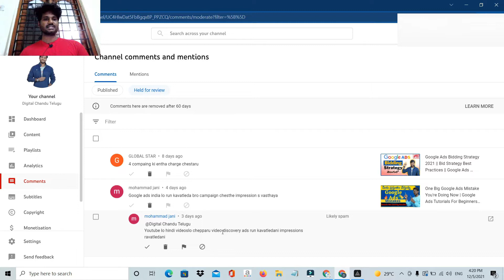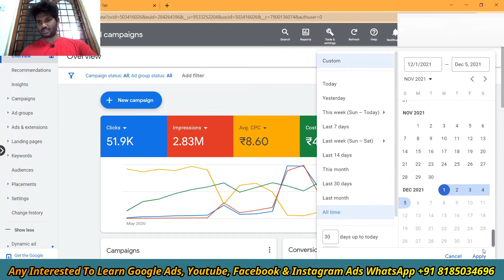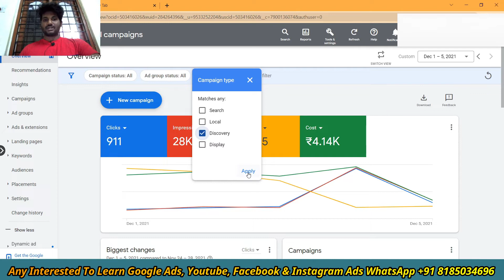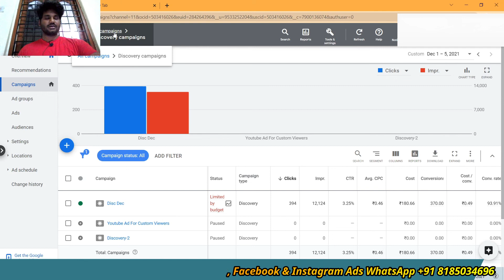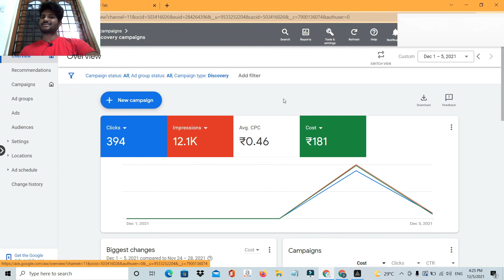Is Discovery Ads Not Working...? - Here Is Google Youtube Ads For Small Business In Telugu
What I Covered In This Video:
Youtube Ads Not Working
Discovery ads not working
solution for google and youtube ads

4. How To Buy a Web Hosting || What Is Web Hosting || Web Hosting Types || Digital Chandu Telugu